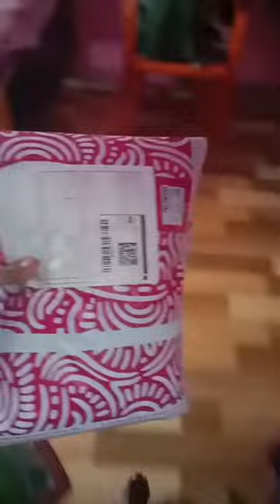Mara sath scam ho gya 🥺😬 Gaurav yadav mini vlogs